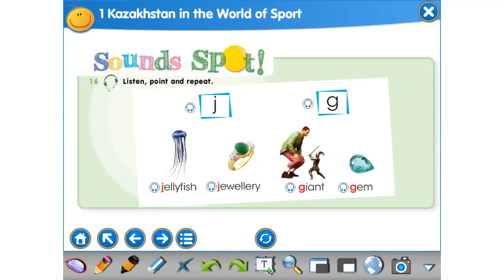Smiles 4 Module 1 ex 16 p 9